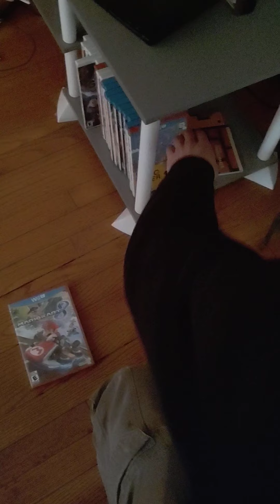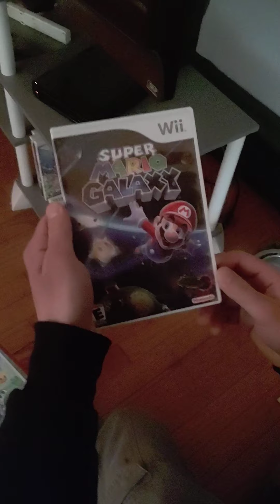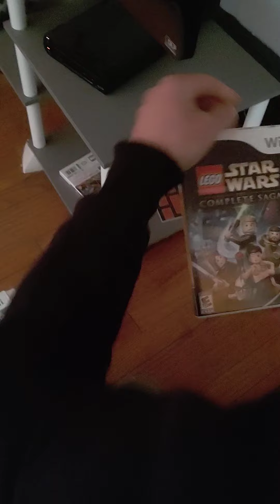THE BIGGEST VIDEO GAME COLLECTION OF ALL TIME!!!! Showing Off 1,000+ RARE & CLASSIC Video Games!!!!!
Famous rapper Lil Jenkim is showing you a tour of his personal video game collection with over a thousand super rare and classic video games!